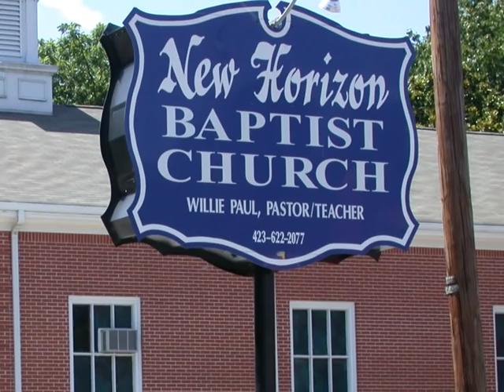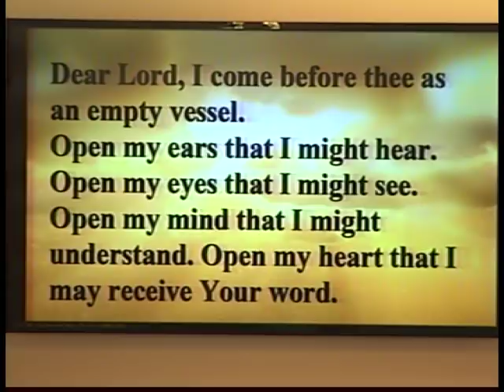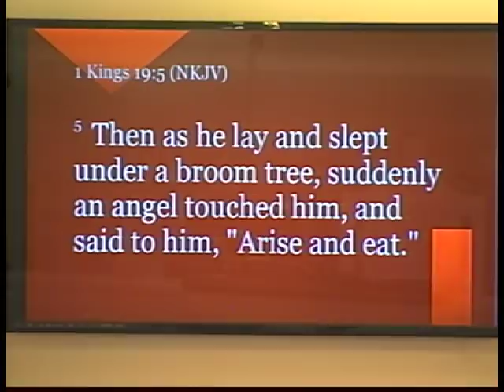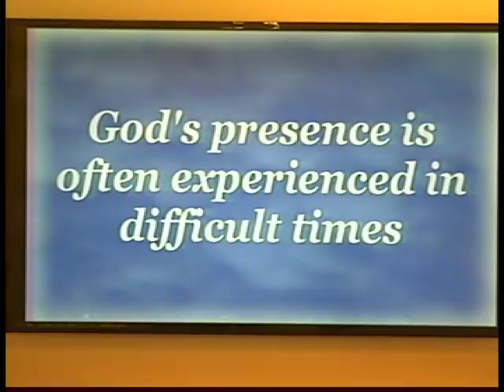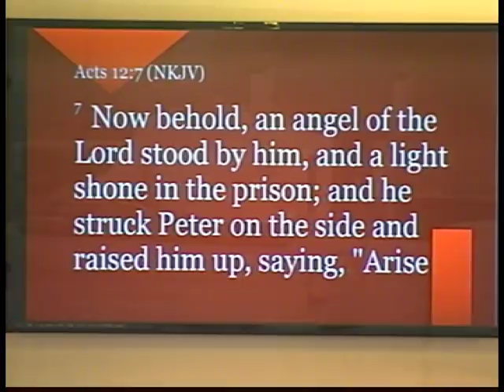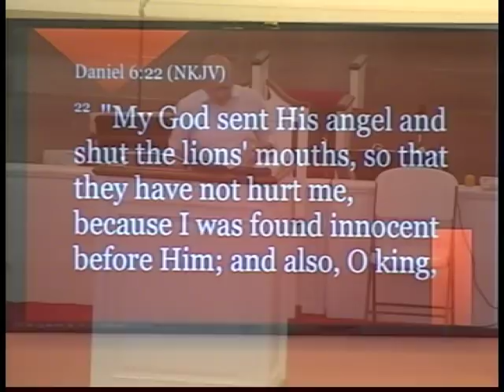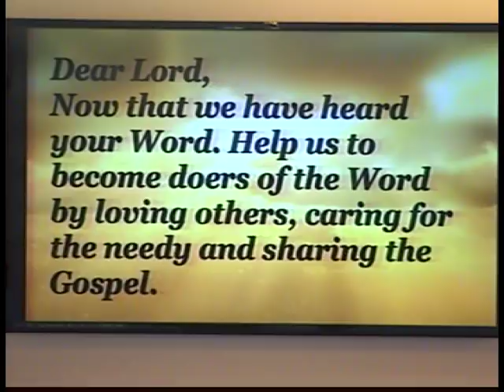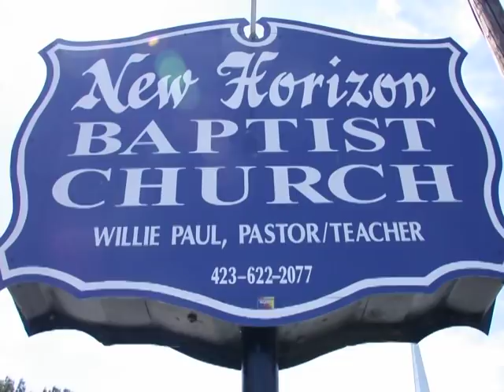NEW HORIZON BAPTIST CHURCH BLESSED IN A STRANGE PLACE 03 29 2020